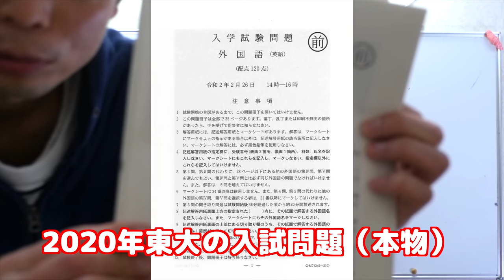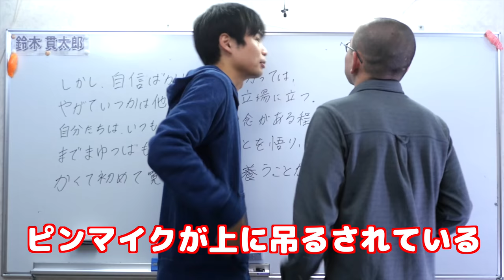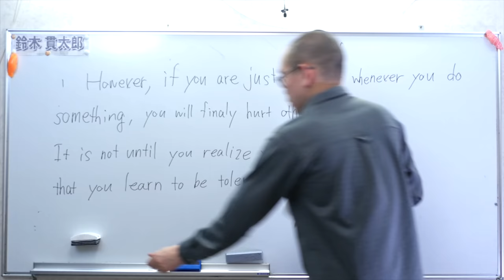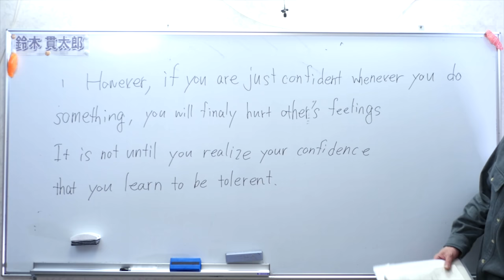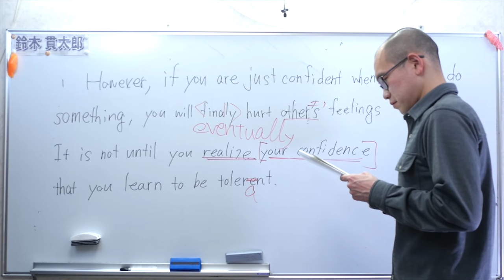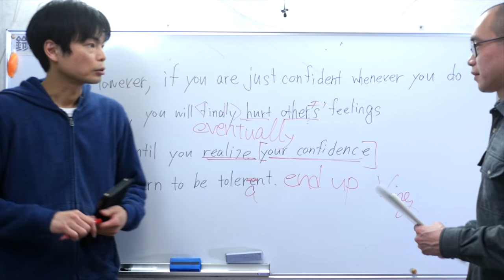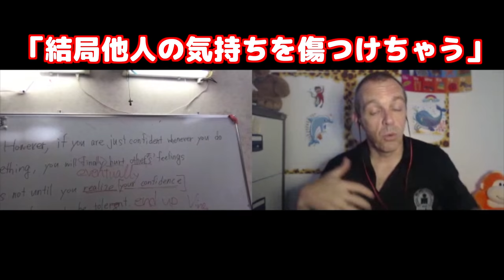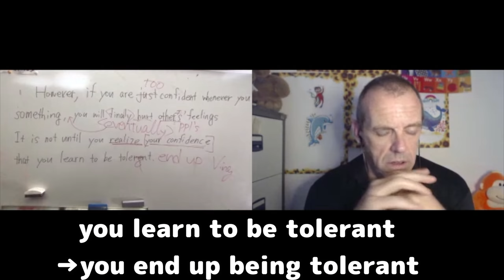【東大受験芸人TAWASHI】受験本番の英作文を添削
東大受験芸人TAWASHIさんが2020年の東大受験本番で書いた英作文をもりてつとネイティブが添削しました。

コードを入力する方法：
① 無料アカウントを作成。
② 自分のプロフィール写真をクリックするとメニューが開きます。
③「紹介コード」をクリックしてmorite2と入力。

アカウントを持っている人はこちらで自動で15分追加されます。

クラウドファンディング